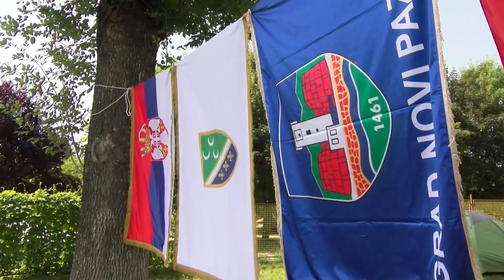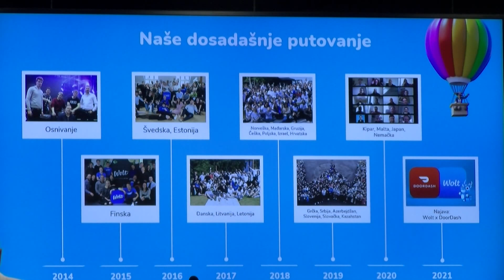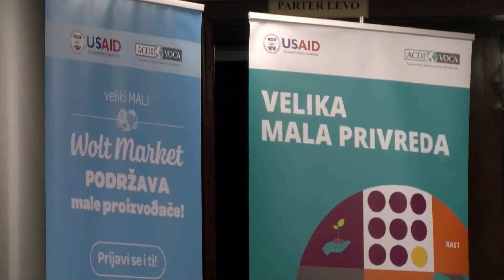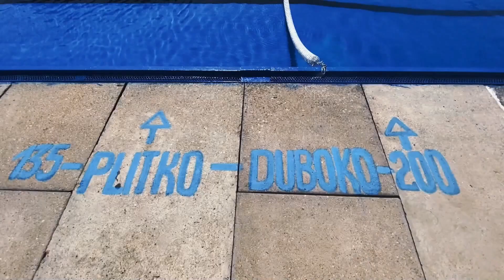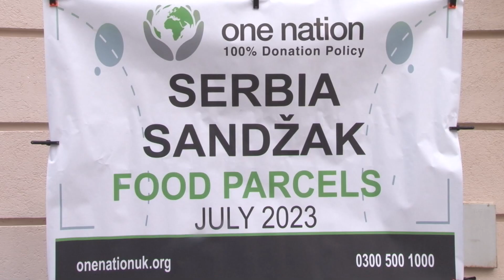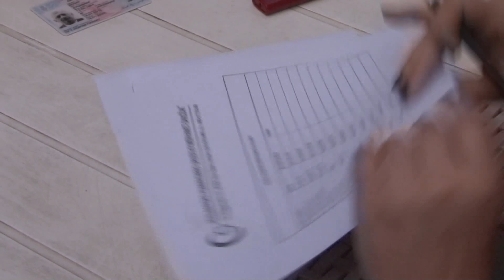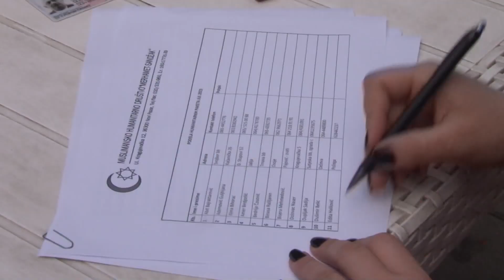Život grada 13.07.2023.